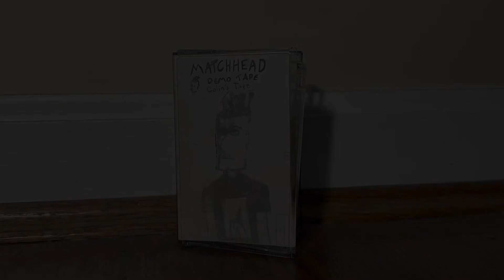Matchhead Demos #2 (Colin’s Tape)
A collection of demo recordings from back when we were objectively bad as opposed to subjectively bad.
Likely recorded on or around August 7th, 2021 at a sleepover, given photos I have of that day featuring both Will and Colin’s 4-track in them.
J-card has tracklist written out, along with notes which read “Recorded on Colin’s 4-track. You can actually hear Sam on this one, oh boy.” The credits are also written, which are as follows:

Ben Webster - Guitar, Keys, Vox, Bass
Colin Mikesell - Guitar, Keys, Backing Vox
Jereme Buxsel - Drums
Sam Parker - Guitar, Bass, Keys, Vox
Will Pschesang - He stands there

Recorded in a deep, dark hole, 1060 W Addison, Chicago, IL

TRACKLIST

1. Lightheaded - (0:00)
2. Blame - (2:24)
3. Growing Pains - (4:29)
4. Spells (Yeah!) - (7:20)
5. Post Office - (9:44)
6. Man on the Moon - (13:16)
7. Halloween (Samuel Wyeth cover) - (16:25)
8. Oyster - (19:19)
9. Deathbed - (22:51)
10. Heavy Feet (not on album) - (25:45)
11. South 80 - (30:14)
12. Colin’s Song (early version of the Untitled track, features alternate lyrics) - (32:14)

The label has a 13th song listed, but we never recorded anything on it after Untitled
The cover is a drawing by me that we photocopied onto the j-card